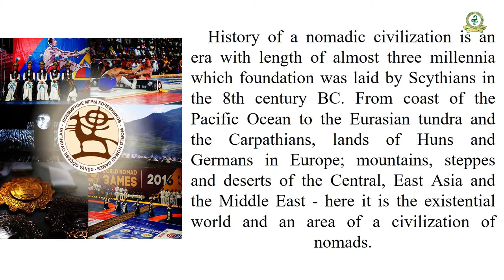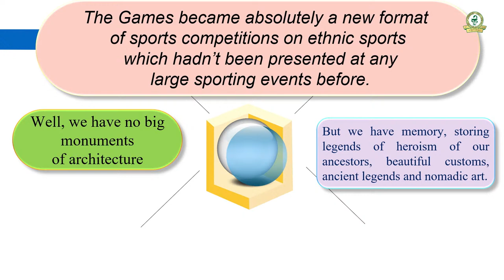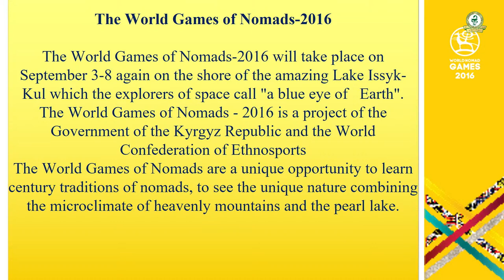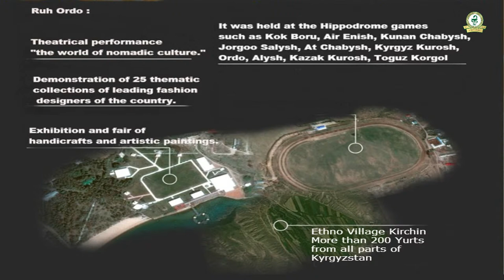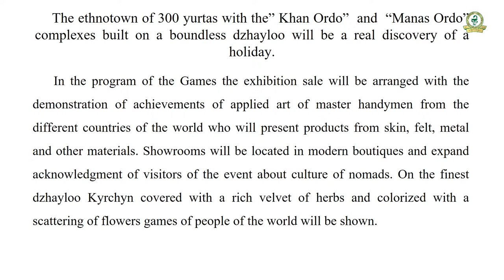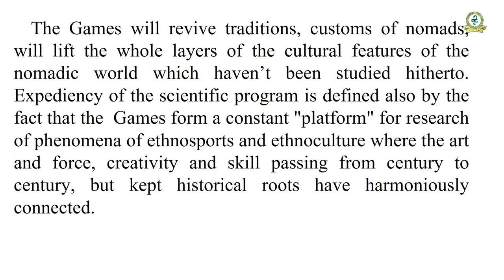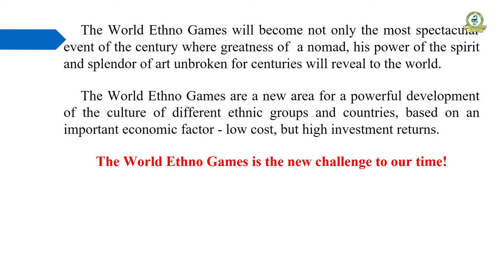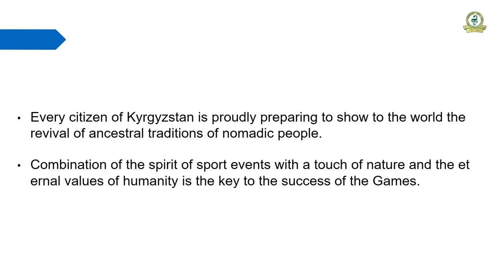Kyrgyz Literature__Abdybekova N.A__2-course__3sem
History of a nomadic civilization